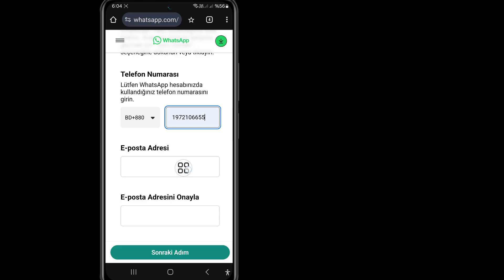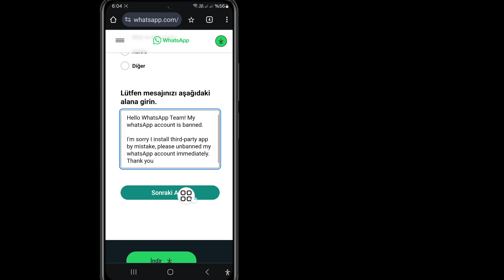Sabit! Whatsapp numaramı yasakladı çözümü | whatsapp numarasının yasağı nasıl kaldırılır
MERHABA!  Görünümler,

 Size Sabit'i göstereceğim!  Whatsapp numaramı yasakladı çözümü | WhatsApp numarasının yasağı nasıl kaldırılır bu videoyu izleyin ve öğrenin [Android ve iPhone]